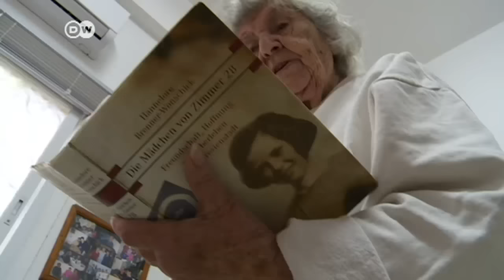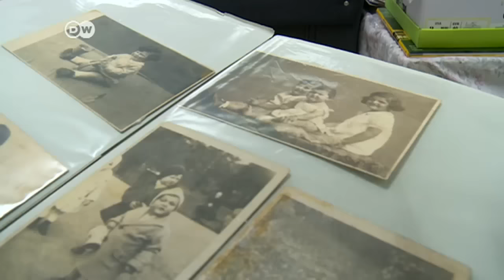Ein Wohnprojekt für Holocaust-Überlebende | DW Nachrichten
In Israel leben etwa 180.000 Holocaust-Überlebende; einige in einer besonderen Gemeinschaft in Haifa für bedürftige Überlebende. Im Alter quält viele die Vergangenheit stärker als in den Jahren, in denen sie mitten im Leben standen.